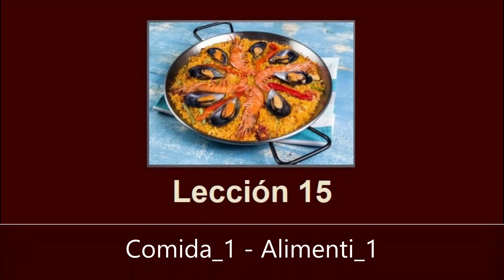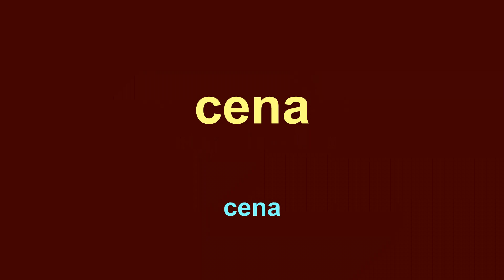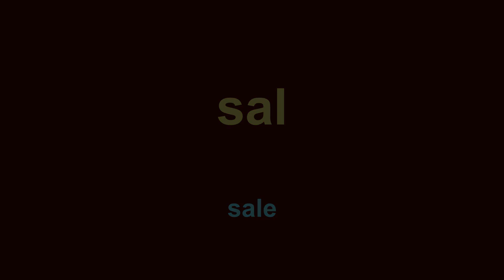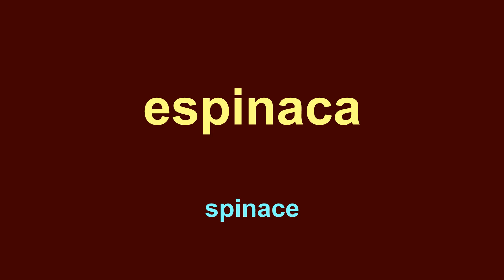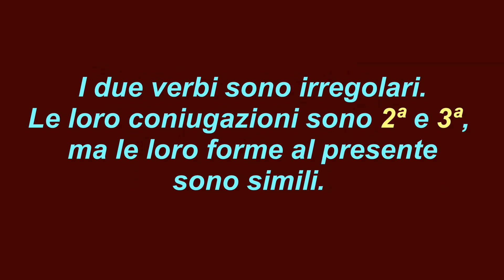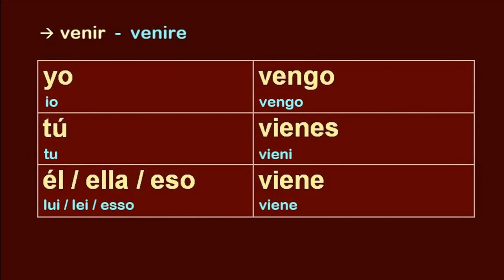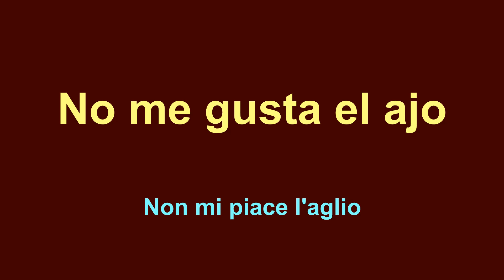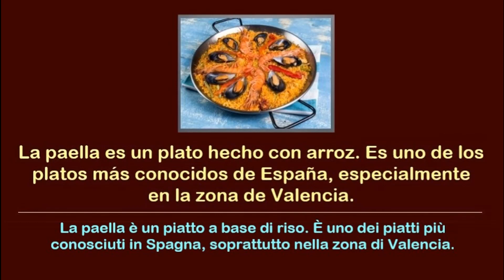Corso di SPAGNOLO - Lezione 15 - Alimenti [1] 🥕🍅 -- Curso de ESPAÑOL - Lección 15 - Comida [1]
In questo corso organizzato per argomenti, imparerai molte parole ed espressioni utili, oltre alla grammatica di base.
08:11 Grammatica: verbi "tener" e "venir" ("avere" e "venire")
11:09 Pratica

Puoi lasciare le tue domande, dubbi e opinioni nei commenti.